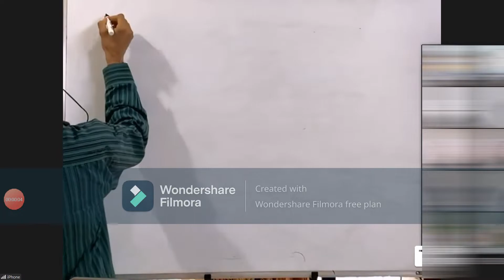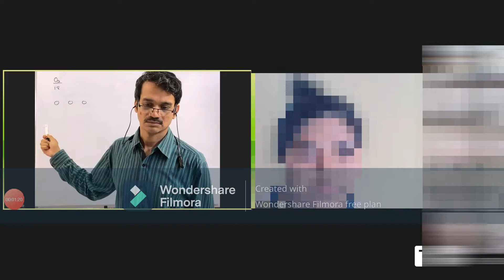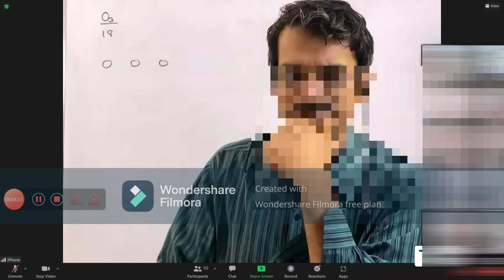violation#3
IF ANY PROBLEMS WITH THE VIDEO,
let me rephrase IF YOU'RE A PUSSY AND ARE ASHAMED OF THE DUMB THING YOU HAD DONE AND WANT THIS VIDEO TO BE DELETED, pls contact